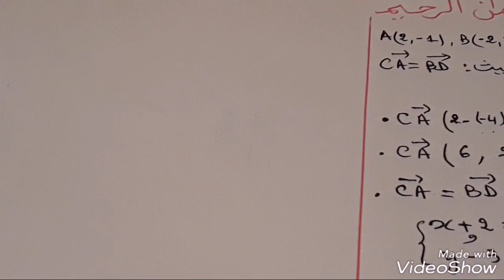Title تمارينات محلولة لمراجعة الاختبارات)تابع لسنوات الرابع متوسط